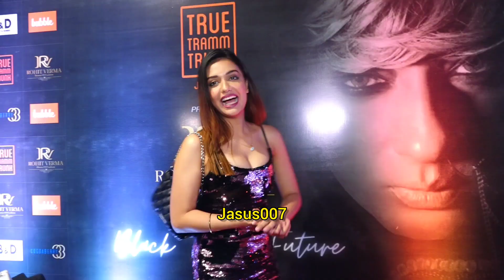Puja Banerjee ATTEND RED CARPET OF ROHIT VERMA UNIQUE FASHION SHOW CALLED BLACK TO THE FUTURE-